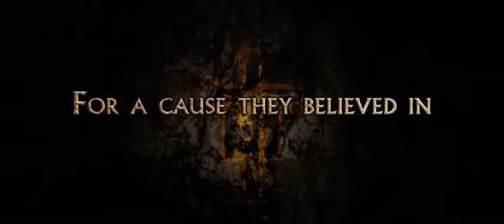Director de "Cristiada" espera que película inspire defensa de libertad religiosa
CUAJIMALPA, México, 13 Abr. 11 / 04:01 pm (ACI)

El cineasta Dean Wright espera que su película "Cristiada" inspire la defensa de la libertad religiosa a través del testimonio de los hombres que dieron su vida por mantener su fe durante la persecución anticristiana que sacudió a México en la década de 1920.

En una entrevista concedida a ACI Prensa, Wright --ganador del Oscar por su trabajo con los efectos especiales de El Señor de los Anillos-- compartió detalles del filme que estrenará a fin de año y que presenta las historias de "cinco personas ordinarias que optaron por levantarse por (proteger) sus derechos".

"Cuando se encontraron envueltos en esta guerra civil, decidieron lo que harían y qué tan lejos querían llegar por mantener su libertad", indicó el director y destacó el gran apoyo y entusiasmo de la población católica mexicana por la película que presenta uno de los periodos más difíciles para la Iglesia en el siglo pasado.

El cineasta conoció la historia de la Guerra Cristera a través de su amistad con el productor mexicano Pablo José Barroso, quien le envió el guión del que es el primer filme en su carrera de director.

Wright recordó que en 1926, el Presidente de México Plutarco Elías Calles --interpretado por el panameño Rubén Blades- impulsó leyes anticlericales que según recuerda Wright eran discriminatorias y constituyeron un ataque frontal contra la Iglesia Católica.

"No hubo negociación y la gente se quedó en el medio", afirmó y señaló que la gente protestó y marchó en las calles lo que fue visto como amenaza para el régimen de Calles que "respondió con violencia con un ataque contra una iglesia de Guadalajara. Docenas, si es que no cientos, fueron asesinados".

Los opositores de Calles se organizaron en armadas de "cristeros", "soldados de Cristo" que se unieron para defender su libertad de religión. Tomaron el grito de "Viva Cristo Rey", recordó.

Wright asegura que decidió hacer la película inspirado por esta "gente increíble". "Era gente común que debe enfrentar decisiones monumentales que no solo los afectan como personas y familias, sino a toda la comunidad y la nación".

Los personajes

Cristiada narra la historia de varios personajes complejos. Eduardo Verástegui interpreta al mártir laico Anacleto González Flores, un brillante abogado católico ejecutado en 1927 y beatificado por el Papa Benedicto XVI en 2005.

El actor Andy García interpreta a Enrique Gorostieta Velarde, un general muy respetado y exitoso que lidera a los grupos de cristeros. Gorostieta era señalado como ateo y tenía reparos con la Iglesia pero asume el reto de restablecer el derecho a la libertad religiosa para todos y en el curso de la historia "lo vemos redescubrir no solo el significado de su vida, sino el significado de su fe".

El actor Santiago Cabrera encarna al Padre José Reyes Vega, un sacerdote "nada santo" que toma las armas contra el gobierno anticlerical y comete serios errores.

Peter OToole interpreta al Padre Christopher, un sacerdote que a diferencia del Padre José está comprometido con la paz. Eva Longoria encarna a Tulita, esposa del general Gorostieta. El reparto también incluye a Catalina Sandino y Oscar Isaac como el legendario cristero conocido como "el Catorce".